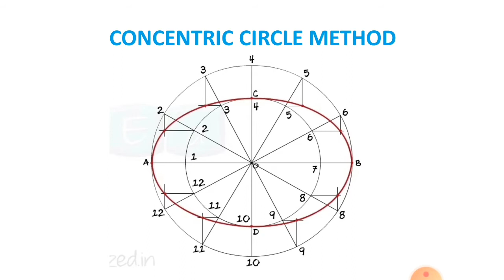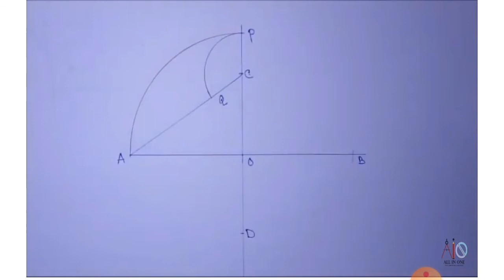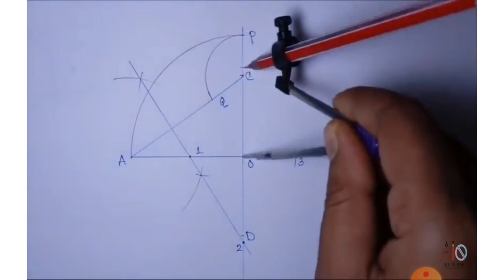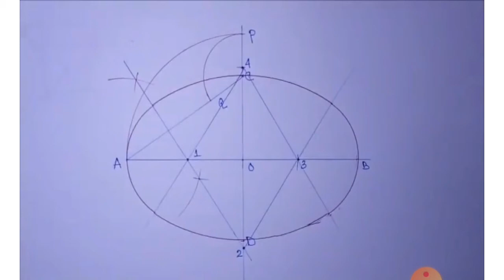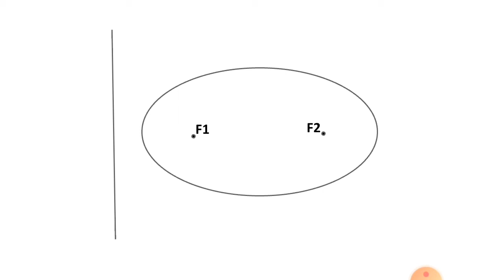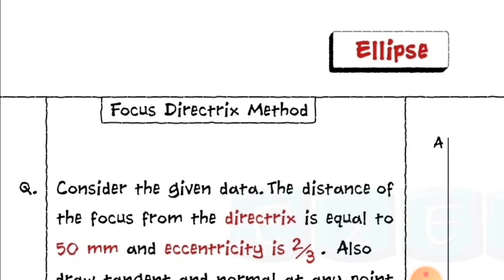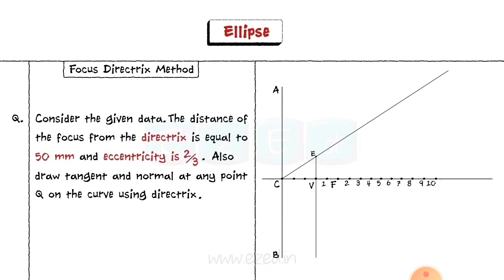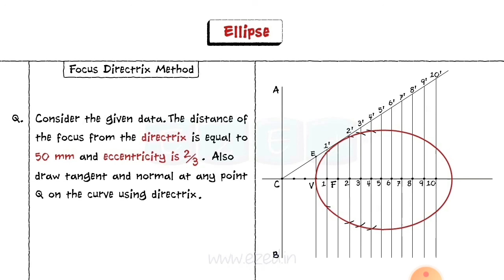ELLIPSE (PART II)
How to draw ellipse by
1) Four centre method
2) Focus & directrix method